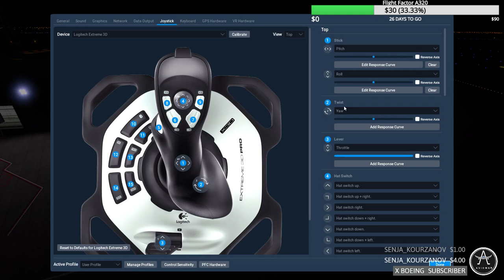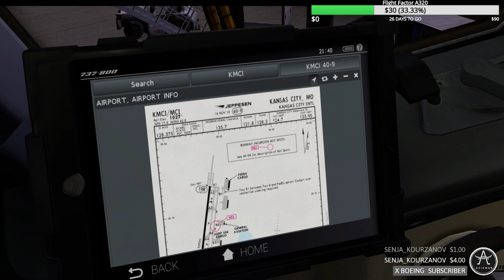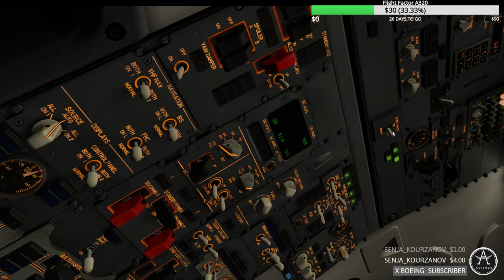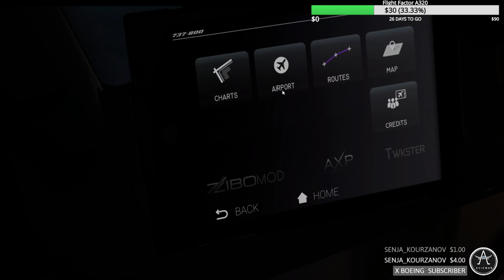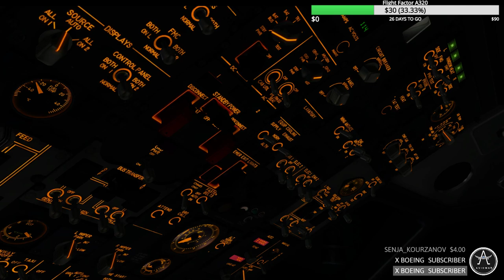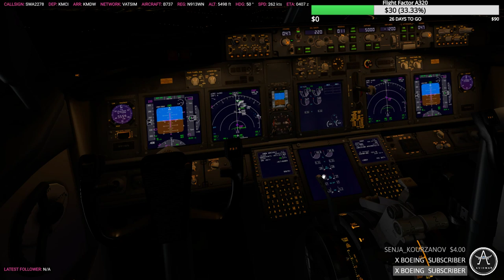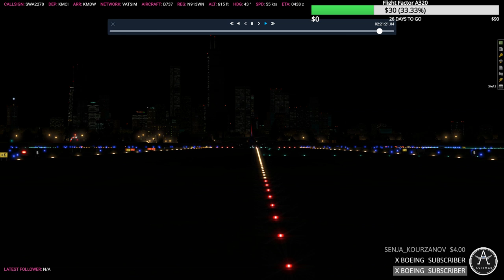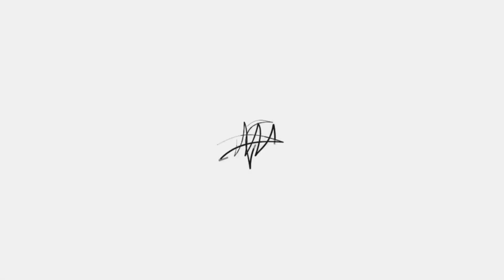VATSIM FNO EVENT || NEW**B737-700U** || KMCI - KMDW || XPLANE 11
Join the team on our Discord Channel with the link .

Enjoy your flight aviators!